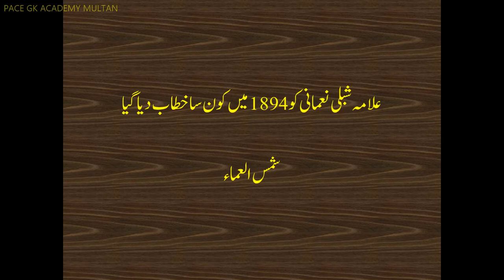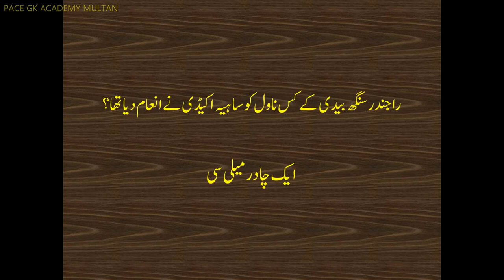Most Repeated MCQs Urdu القابات، خطابات و انعامات alqabat khutbat and inamat fpsc, ppsc , nts, past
TOP Most Repeated  mcqs for ppsc, mcqs for nts, ppsc past papers
PACE GK ACADEMY
For More Details
RANA MUHAMMAD ASLAM
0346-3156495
WASIF MEHMOOD
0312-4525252